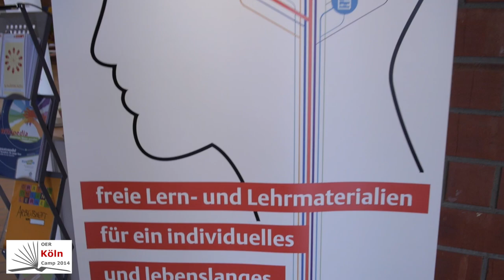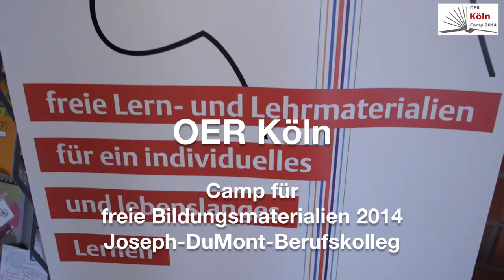OER Köln Camp: OER aus Sicht eines Verlegers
OER Köln Camp - we rock Cologne!

Bereits zum zweiten Mal trafen sich OER-Experten, Pädagogen, Schulentwickler, Politiker und Verleger, um sich über Open Educational Resources (OER) - sprich freie Unterrichtsmaterialien - auszutauschen und die aktuellen Chancen und Herausforderungen zu diskutieren. Die Veranstaltung in Form eines BarCamp fand am 25. Oktober im Kölner Joseph-DuMont-Berufskolleg statt.

Das Themenspektrum reichte von "Digitales Lernen in der Schule“ über „Wenn Schule funktionieren soll, braucht es das QS-Wiki Köln“ bis zur Weltpremiere von Jan Neumann „Auf dem Weg zu einer OER-Weltkarte“. Kein Wunder, dass die Veranstaltung mit 111 Teilnehmerinnen und Teilnehmern gut besucht und hochkarätig besetzt war, nicht zuletzt dank des Engagements und der Präsenz zahlreicher Mitarbeiter des Kölner Amtes für Schulentwicklung und des Amtes für Informationsverarbeitung.

Ich interessiere mich für die Vielfalt der Bildung und beobachte mit Schrecken Länder in Osteuropa, die OER nutzen, um Bildungsverlage „auszuschalten“ und ein einseitig staatliches Angebot durchzusetzen…
Moderatorin Wibke Ladwig von der Kölner Agentur „Sinn und Verstand“ spricht mit Dr. David Klett, Geschäftsführer Klett Lernen und Information GmbH.

Videoproduktion: Lutz Berger
Spontanes musikalisches Arrangement: André Spang